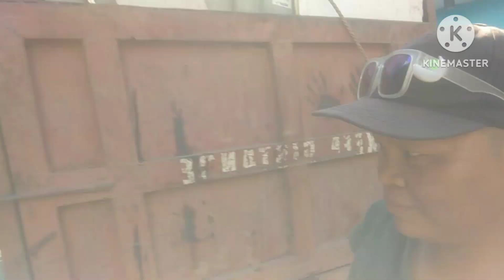trabaho tayo kahit maulan